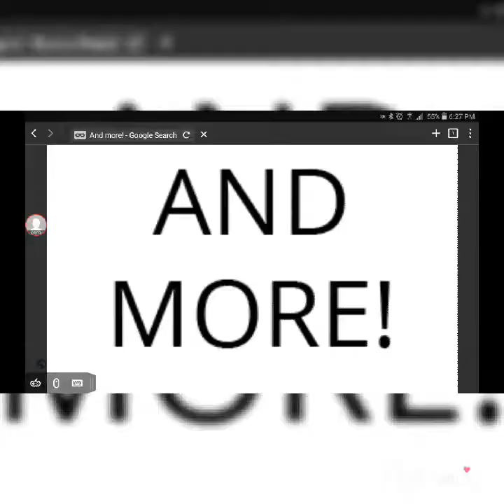A very late Channel Trailer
Heres my channel Description:Hey guys,Im Victor but you can vall me shadow.I play Kirby,pokemon,sonic,Angry birds,and more.I take suggestions,so request a video I can ACTUALLY make.I look forward to everything in this channels future!
The music is by Hyper potions.